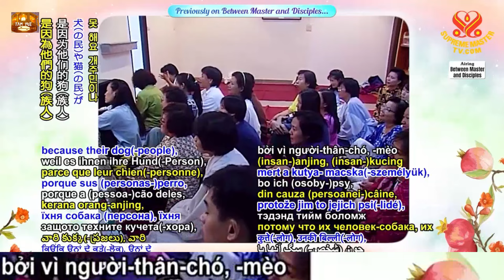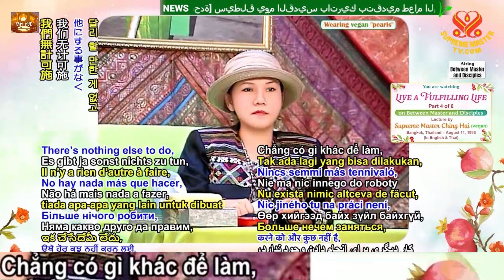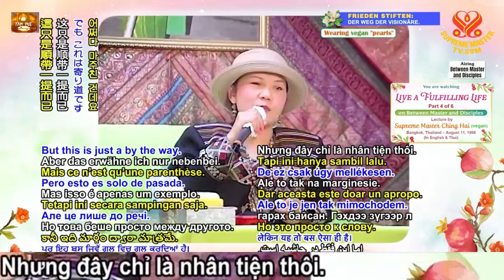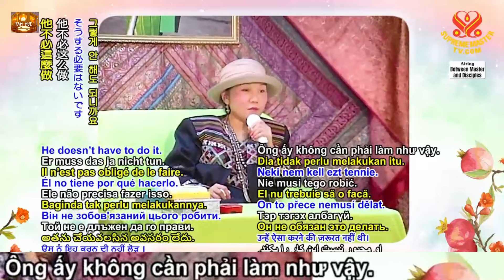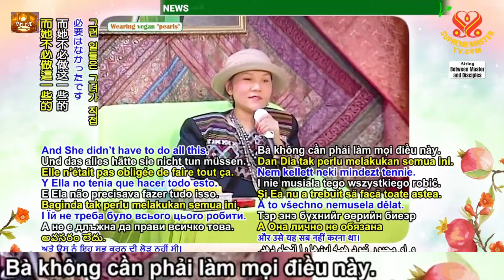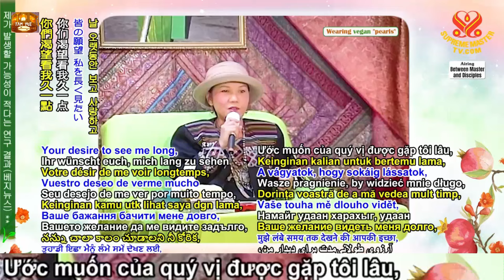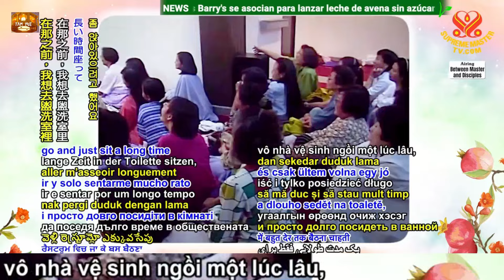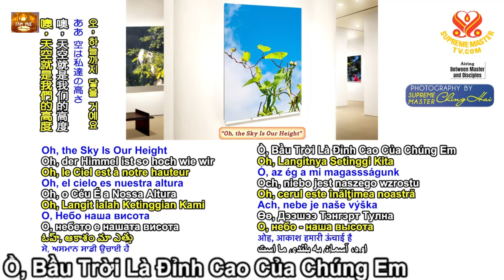Live a Fulfilling Life, Sống Một Đời Viên Mãn. 3 phần cuối, Tim Qo Tu 11.8.96 Bangkok, Thái Lan